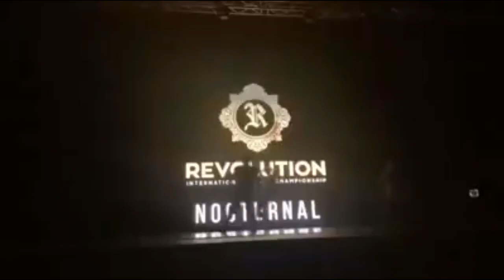NOCTURNAL DANCE COMPANY @ Revolution Dance Championship Australia